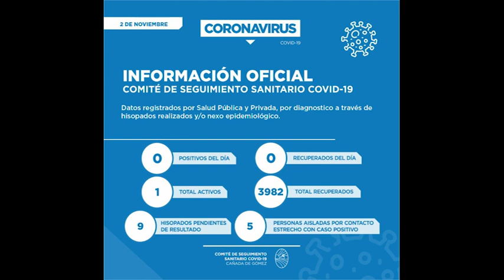INFORME DE CASOS 3 DE NOVIEMBRE